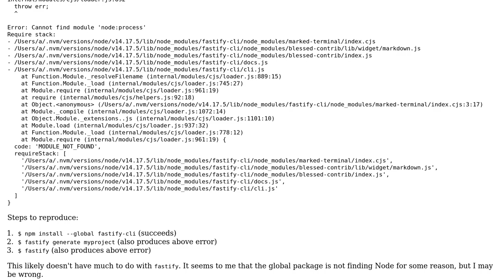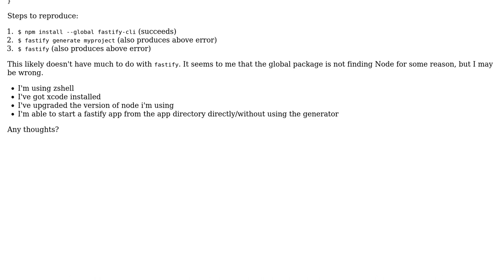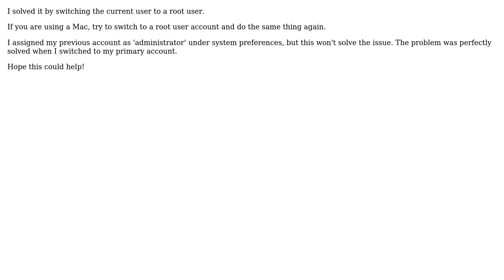Node "Error: Cannot find module 'node:process'" when using global fastify-cli (mac) (2 Solutions!!)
Node "Error: Cannot find module 'node:process'" when using global fastify-cli (mac)

With thanks & praise to God, and with thanks to the many people who have made this project possible! | Content (except music & images) licensed under CC BY-SA | Music | Images & others | With thanks to user Switch386 user Simon S user Cherif BOUCHELAGHEM and the Stack Exchange Network Trademarks are property of their respective owners. You are responsible for your own actions.